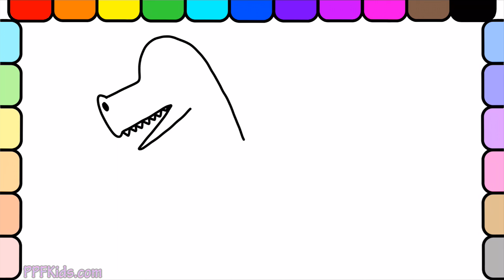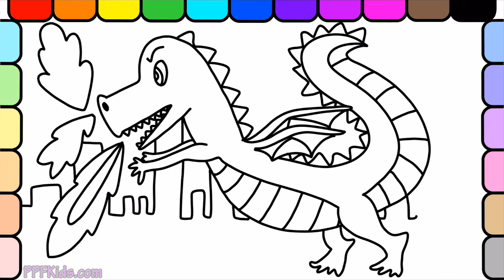Learn How To Draw A Fire-Breathing Dragon With This Easy Drawing And Coloring Page For Kids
Have fun with us and learn how to draw and color a cool fire-breathing dragon! Today we are going to draw and color a dragon! Learn how to draw and color for kids. Watch and draw along as we draw and color this dragon walking through a city with every color of the rainbow. Let's use each color of the rainbow together! Little ones will enjoy watching us draw and color the dragon and will learn how to draw and color as well! Creative drawing is fun! This coloring video makes learning how to draw and color a fire-breathing dragon easy and fun.

for fun and educational videos for kids of all ages!